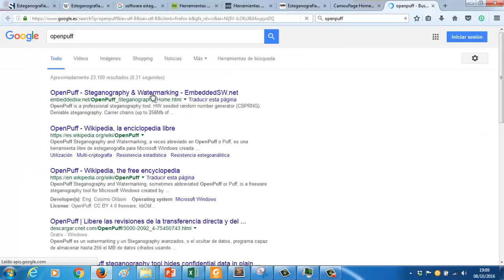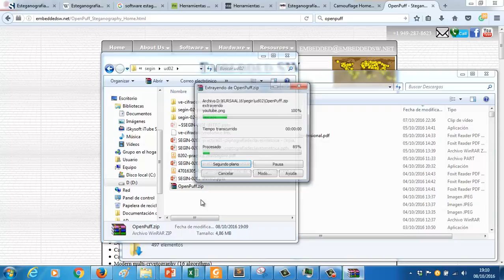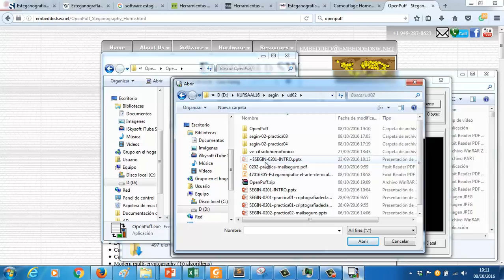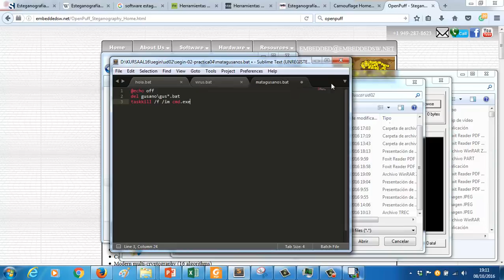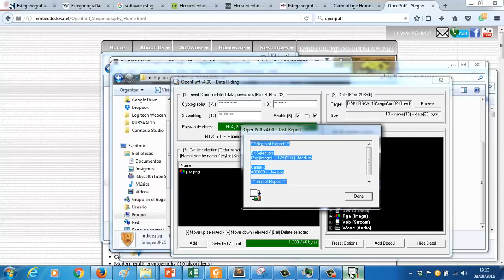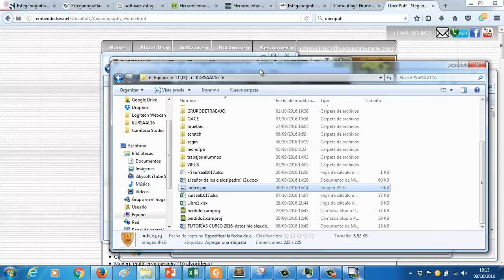ve segin ud0208 esteganografia